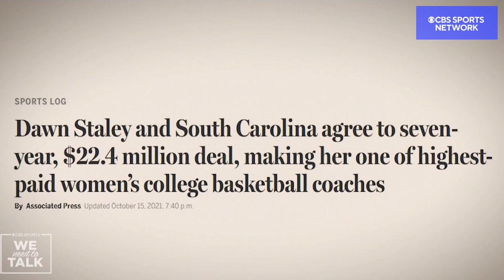“My Risk Was to Ask for Equal Pay” | We Need to Talk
Dawn Staley sits down with Lisa Leslie to discuss her achieving equal pay and making sure the fight goes beyond collegiate sports.